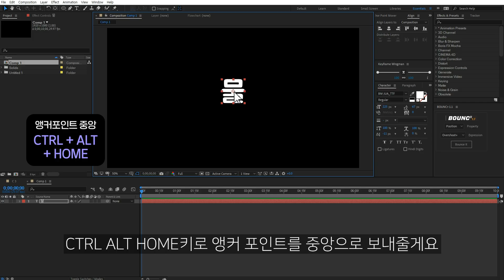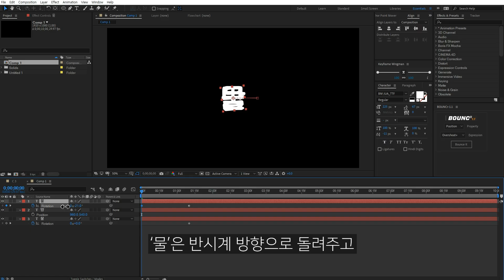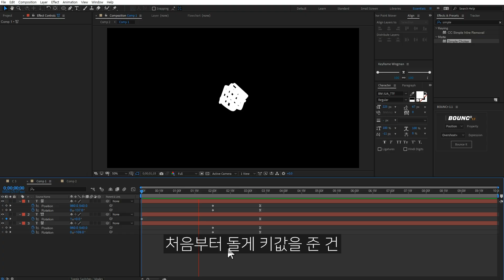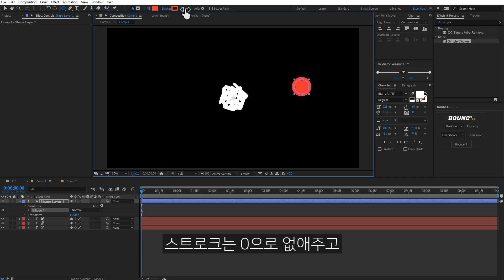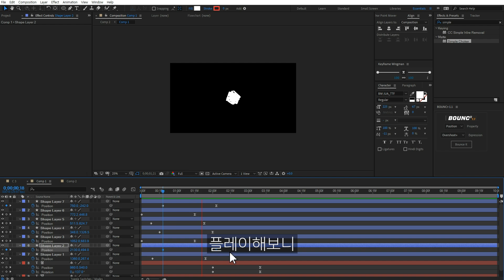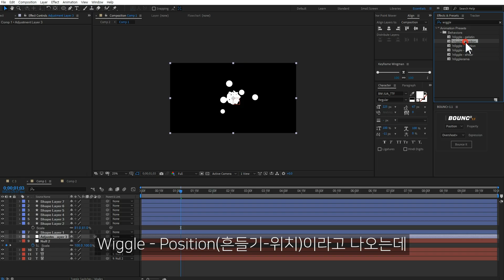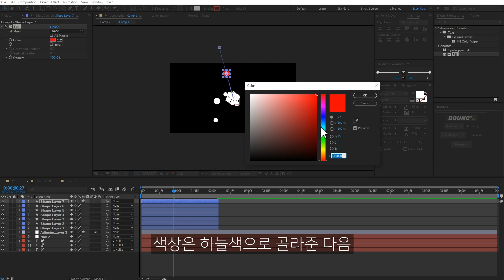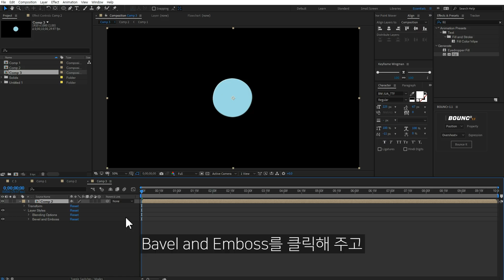에펙 물방울 효과 텍스트로 바뀌는 모션그래픽 After Effects Liquid Text [ 에프터이펙트 ]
애프터이펙트로 작은 액체 물방울들이 모여서 합쳐지면서
큰 물방울이되고 그 물방울이 텍스트가되는 모션을 만들어봅시다

Wiggle - Position 기본 프리셋인데 없다고 하는 분들이 있어서 링크남깁니다
첨부한 Wiggle - position.ffx 파일을 아래 경로에 넣어보세요
C:\Program Files\Adobe\Adobe After Effects 2020\Support Files\Presets\Behaviors

00:00 인트로
00:20 컴프 만들기
00:38 텍스트 생성
01:37 텍스트 모션
03:11 컴프속에 컴프넣기
03:30 액체 효과
04:58 작은 물방울 넣기
07:40 물방울 크기
08:35 흔들기 효과
10:16 텍스트 보이기
11:03 컬러 넣기
11:57 레이어 스타일
12:55 엔딩
13:13 멤버십